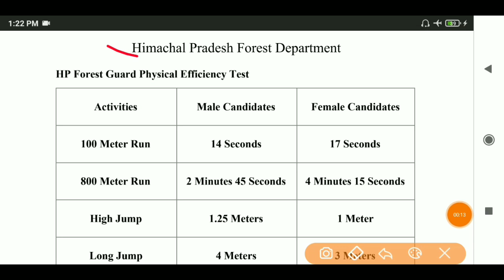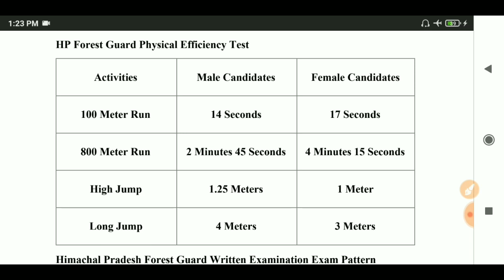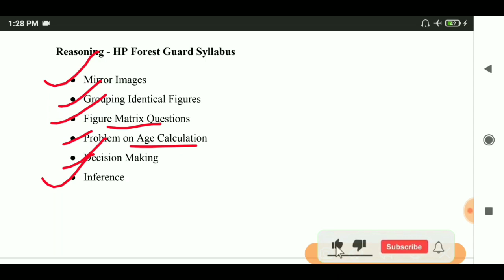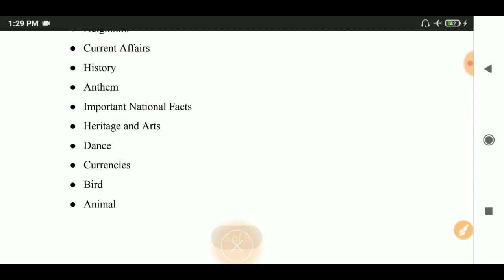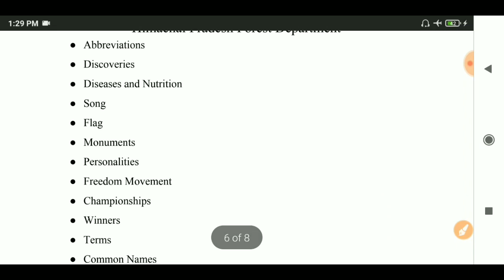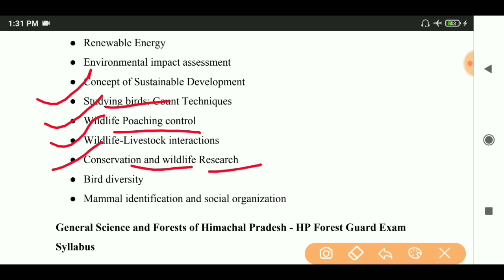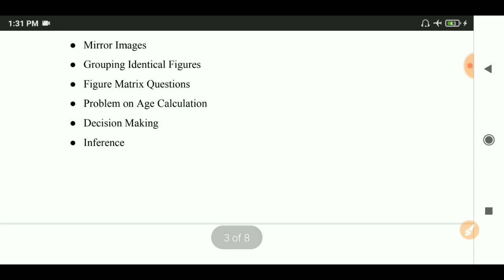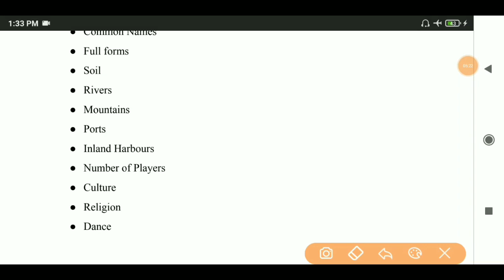HP Forest Guard Full Syllabus 2021 | हि प्र वन रक्षक भर्ती का पूरा सिलेबस ये रहेगा | Syllabus HP FG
Him guruji

 Sanjeev Kainthla

him Guruji